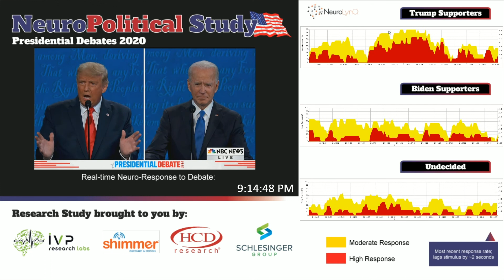Final Presidential Debate 2020: Trump criticizes Biden for "living in a basement"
We found in our NeuroPolitical study of the Presidential Debates last night (10/22) that Trump voters were more reactive to Trump’s comments and attacks than Biden or Undecided voters as seen in this clip during the debate when Trump criticized Biden for “living in a basement”.

As President Donald Trump and Democratic nominee Joe Biden faced off on stage for the last time, a consortium of market research companies (HCD Research Inc., Shimmer Research Inc., IVP Research Labs, and The Schlesinger Group) used neuroscience measurement to gauge voter response to the October 22nd Presidential Debate. Applied neuroscience, also known as neuromarketing, allows marketers to identify non-conscious response to communications. Biometric practitioners and neuropolitical experts suggest neuro-measures can tap into reactions that voters are often unwilling or unable to express.